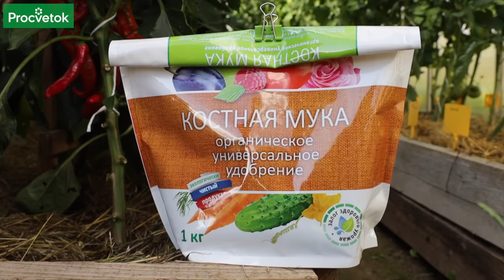НАСЫПЬТЕ В ПРИСТВОЛЬНЫЙ КРУГ ПЛОДОВЫХ ЭТОТ ПОРОШОК, и в следующем году ветки будут усыпаны урожаем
Что нужно нашим плодовым деревьям и кустарникам осенью, чтобы порадовали хорошим урожаем в следующем году? Чем подкормить яблони, груши и другие растения? В каких элементах они особенно нуждаются сейчас? Разъясняет биолог, кандидат с/х наук Юлия Кондратенок.

00:00 В этом видео
00:25 Зачем растениям нужен фосфор и калий
00:58 Древесная зола как источник калия
02:25 Какое удобрение не стоит применять
02:46 Сульфат калия и монофосфат калия
03:12 Костная мука как источник фосфора
03:43 Двойной суперфосфат и фосфоритная мука для подкормки
04:20 Почвоулучшитель для улучшения питания